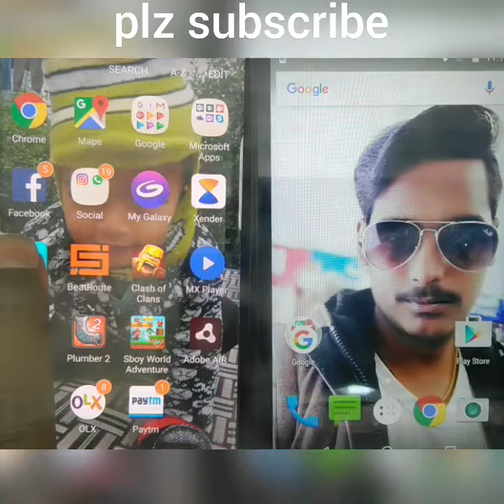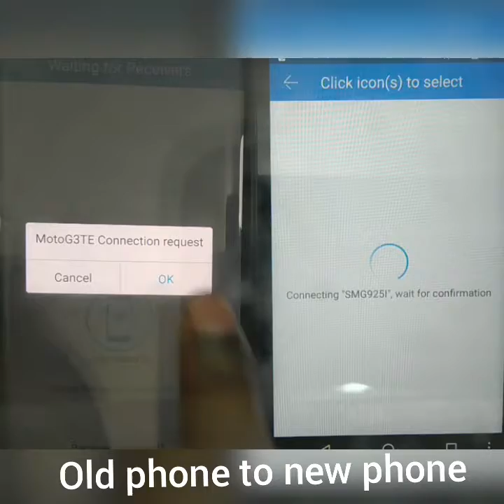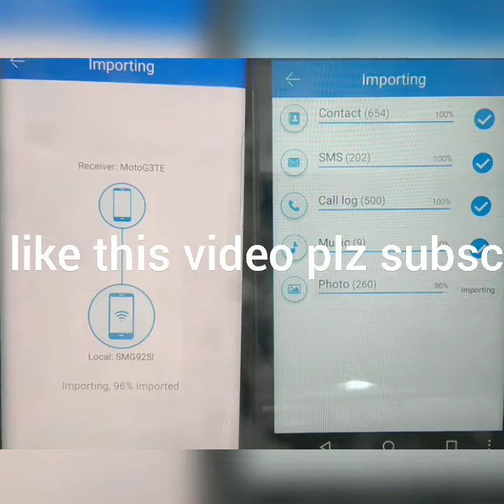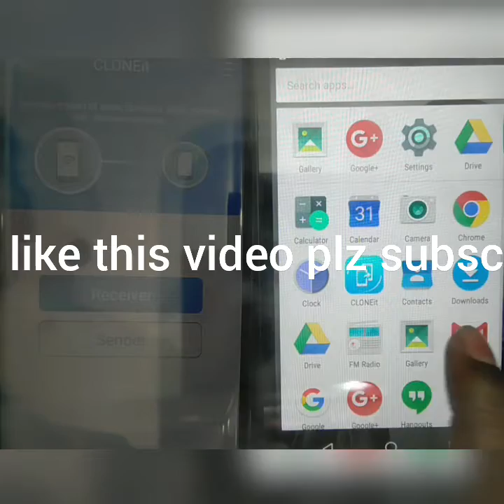How to copy all data old phone to new phone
Every thing u want to copy old phone to new phone like contact call log masseg etc. This app copy all your data if u like this video plz like and subscribe me